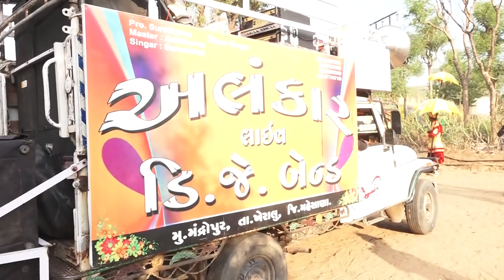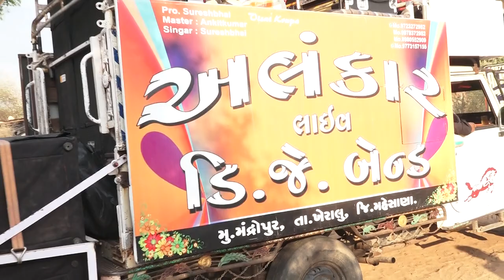Sudasana live varagodu ll alpesh Thakor sudasana ll alankar music band Mandropur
live program 2023
live varagodo 2023
new bewafa song 2023
new Video 2023
modave bethi chakali maskara mare
kajal maheriya